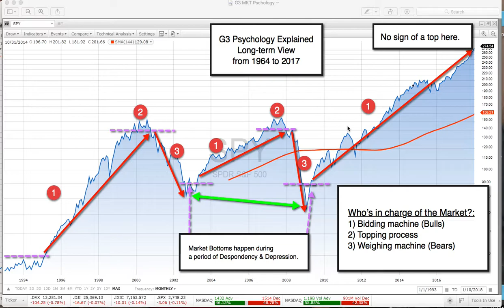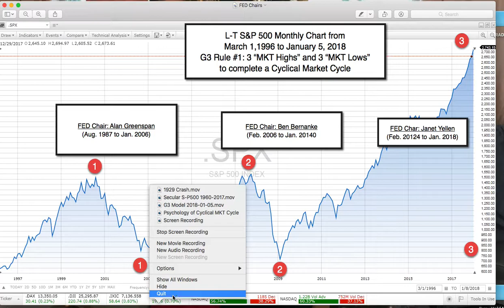Investor Psychology during LT Bull & Bear Market Cycles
Trading ETFs using the G3 Investors Trading System; and tracking the G3 Model Portfolio's performance year-to-date.